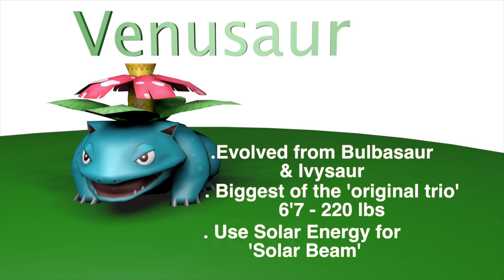Science Of Pokemon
Special thanks to:
ROEStudios

Copyright Schtuffz:
Pokemon is Copyright Gamefreak, Nintendo and The Pokémon Company 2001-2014
3D model data is Copyright Gamefreak, Nintendo and The Pokémon Company 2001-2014

science of godzilla
sciene of xmen
league of legends fails
league of legends parody
jacksci
league of legends top 5
league of legends top 10
champion spotlight
champion build
riot points
league of legends bot lane
wombo combo
league of legends troll